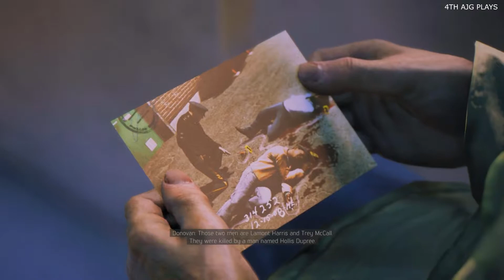Mafia 3 - Part 21 (Kill The Judge) Walkthrough